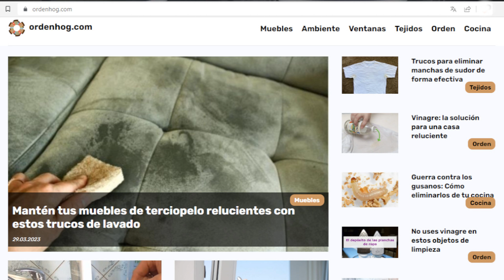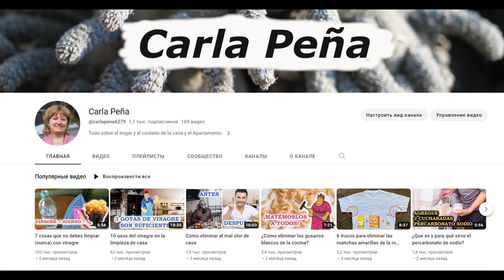Paredes empapeladas impecables: trucos de limpieza para vinilo y flesilina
El arte de limpieza: cómo cuidar tus paredes empapeladas. Descubre en este video tutorial los secretos para mantener tus paredes empapeladas impecables, ya sea de vinilo, flesilina, papel o lavables. Aprenderás técnicas seguras y efectivas para eliminar manchas y suciedad, conservando la belleza y longevidad de tus revestimientos murales. ¡Haz que tus paredes luzcan siempre como nuevas! 🌟🖼️ LimpiezaDeParedes ConsejosDeHogar.

- Herramientas y materiales necesarios
- Preparativos: proteger muebles y el suelo
- Método para vinilo: cómo y qué usar
- Método para flesilina: precauciones y técnicas
- Método para papel: consejos y trucos
- Método para papeles lavables: el proceso correcto
- Que lavar el papel pintado del olor
- Cómo lavar en la cocina
- Cómo lavar el fondo de pantalla líquido